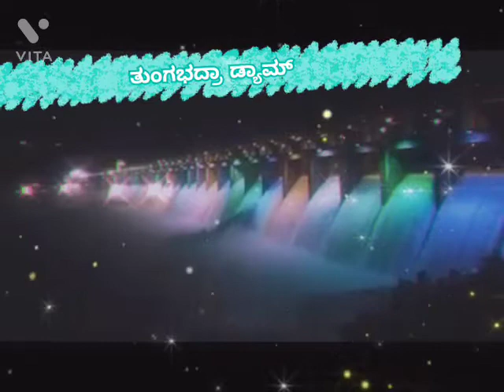ತುಂಗಭದ್ರ ಡ್ಯಾಮ್ ಹೊಸಪೇಟೆ ನೋಟ